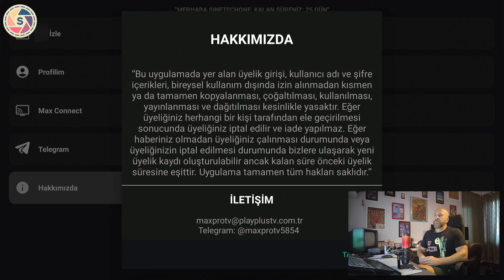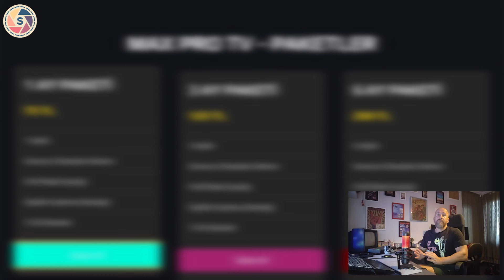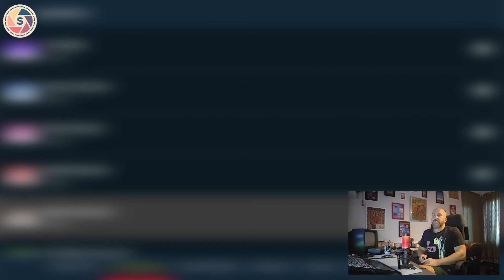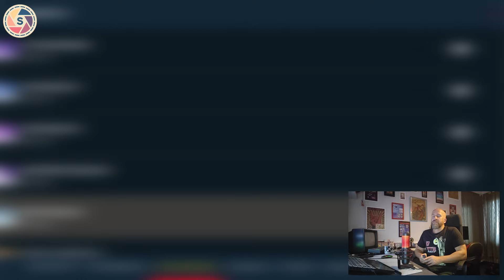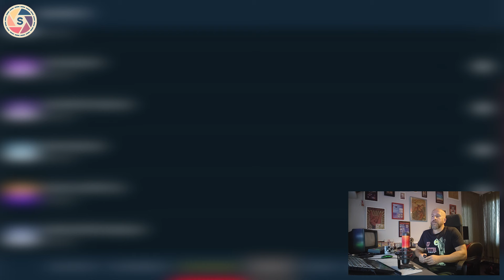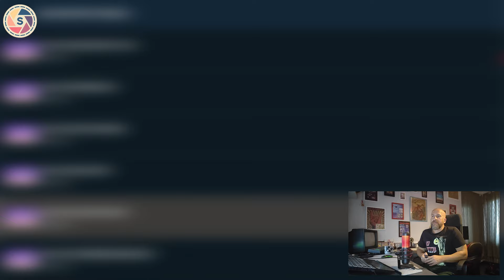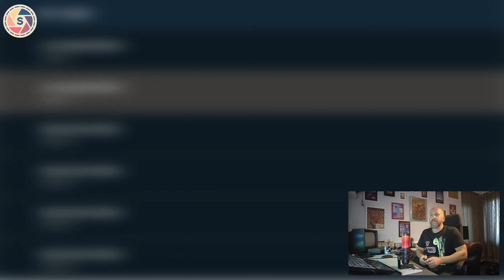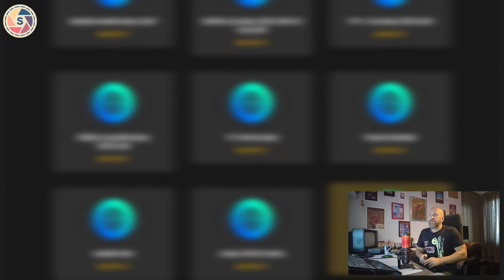MAX PRO DİKKAT ÇEKİYOR! REKLAM YOK! KUMANDA UYUMU %100! ÇALIŞMA ORANI %100!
APK dosyaları genellikle Android işletim sistemine sahip mobil cihazlarda uygulama yüklemek için kullanılır. Ancak, APK dosyalarını yüklerken dikkatli olmalısınız, çünkü güvenilmeyen kaynaklardan gelen APK'ları yüklemek güvenlik riski taşıyabilir. Google Play Store dışındaki kaynaklardan APK yüklemek, kötü amaçlı yazılımların cihazınıza bulaşma riskini artırabilir.

Eğer bir APK dosyasını yüklemek istiyorsanız, şu adımları izleyebilirsiniz:

Güvenilir Kaynaklardan İndirme:

APK dosyasını indireceğiniz kaynağın güvenilir olduğundan emin olun. Resmi uygulama mağazaları veya güvendiğiniz diğer kaynaklar en iyisidir.
Bilinmeyen Kaynaklara İzin Verme:

Cihazınızda "Bilinmeyen kaynaklardan yükleme" seçeneğini etkinleştirmeniz gerekebilir. Bu seçenek genellikle "Ayarlar"  "Güvenlik" veya "Ayarlar"
"Uygulamalar" bölümünde bulunabilir.
APK Dosyasını İndirme:

Güvenilir bir kaynaktan APK dosyasını indirin.
APK Dosyasını Yükleme:

İndirdiğiniz APK dosyasını bulun ve üzerine dokunarak yüklemeyi başlatın.
İzinleri Onaylama:

Yükleme işlemi sırasında uygulamanın istediği izinleri dikkatlice kontrol edin ve sadece güvenilir uygulamalara izin verin.
Güvenlik Yazılımı Kullanma:

Güvenlik yazılımınızı güncel tutun ve cihazınızı düzenli olarak tarayarak zararlı yazılımlara karşı korunun.
Unutmayın ki resmi uygulama mağazaları, uygulamaların güvenilirliğini ve güvenlik standartlarını sağlamak için genellikle daha iyi bir seçenektir. Eğer mümkünse, uygulamaları resmi mağazalardan indirmek her zaman daha güvenlidir.